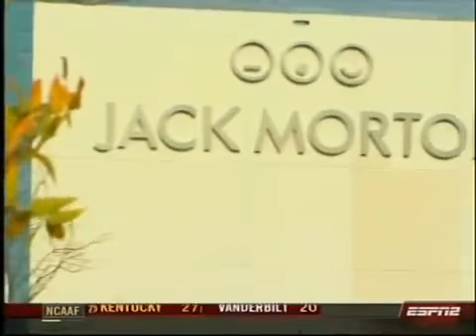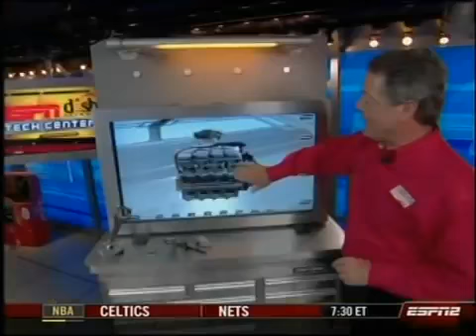2007 Arizona Travel 200